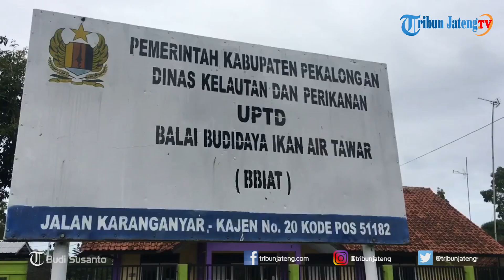Budidaya Benih Ikan di Balai Benih Ikan Air Tawar Kabupaten Pekalongan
Dinas Kelautan dan Perikanan Kabupaten Pekalongan, terus giatkan usaha untuk meningkatkan produksi benih ikan di Balai Benih Ikan Air Tawar, yang ada di Jalan Karanganyar Kecamatan Karanganyar. Pasalnya, target yang ditetapkan ole Dinas Kelautan dan Perikanan (DKP) di tahun 2019 meningkat di angka 1,4 juta benih. Sementara untuk produksi benih ikan air tawar tahun 2018, memenuhi target dengan 1,2 juta benih. Selengkapnya